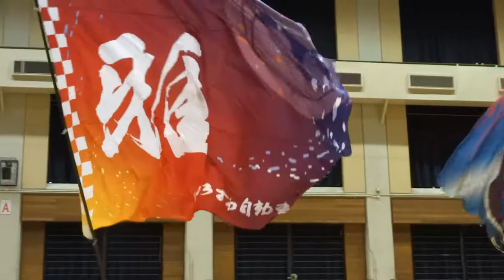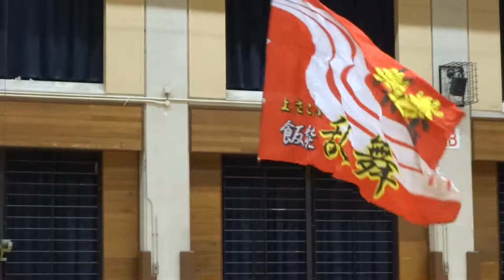大旗共演／迫祭だョ！全員集合・10周年記念公演‏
2018/02/10
東村山市民スポーツセンター